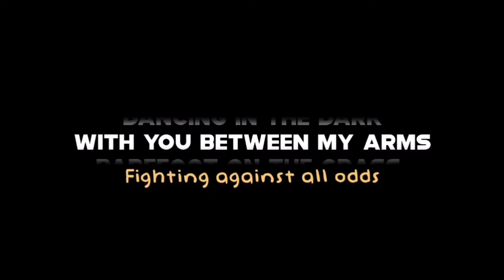Ed Sheeran Perfect Overlay Black Screen Lyrics Status || Nero Vibes